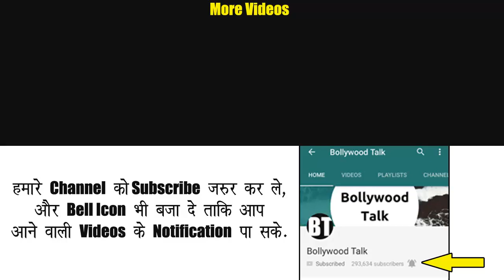Sonu of Taarak Mehta Show did Weight Loss in Real Life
Sonu Bhide a.k.a Nidhi Bhanushali of Taarak Mehta kaa Ooltah Chashmah Show did Weight Loss in Real Life, Let see who is next in losing weight and getting fit between Babita ji or dayaben.